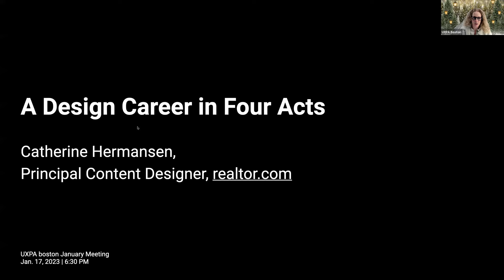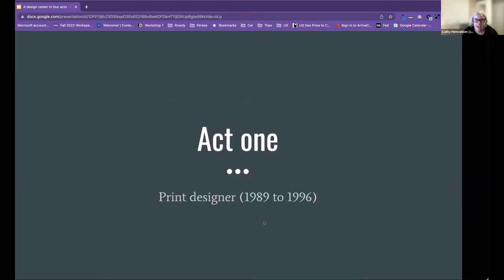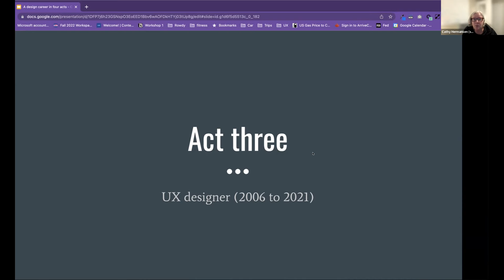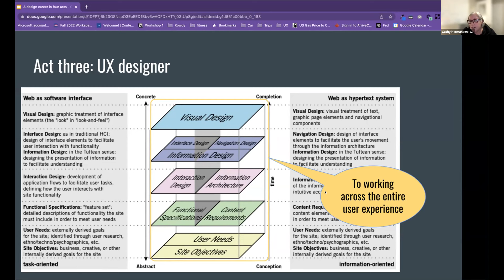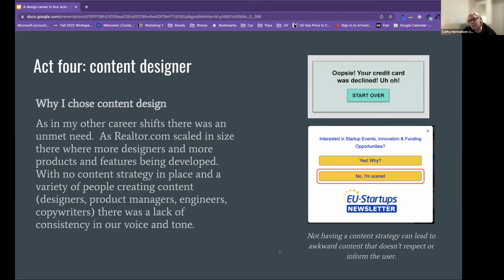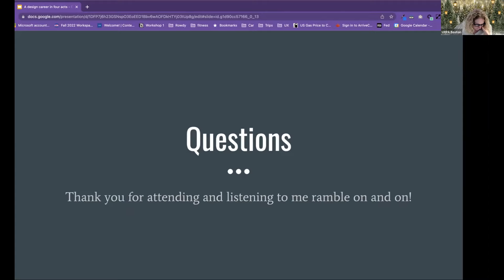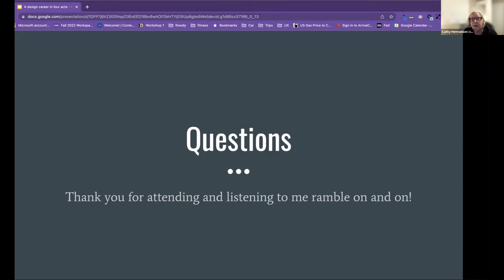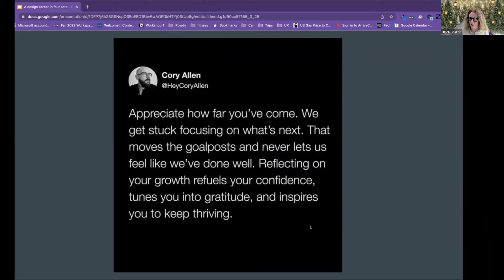A Design Career in 4 Acts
How do you evolve your design career to become a Content Designer? Find out by following Catherine Hermansen's interesting journey.

My design career has spanned many years (33 and counting) and many different stages, from graphic designer to web designer to product designer. This talk covers some of the things I learned along the way. How my work has changed, how it hasn’t, and how all of it informs my latest work as a Content Designer.